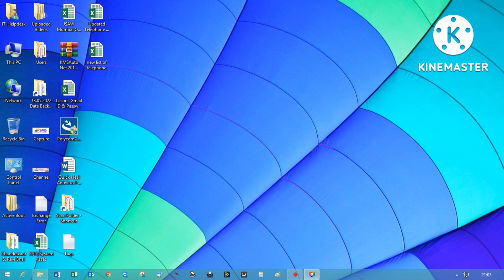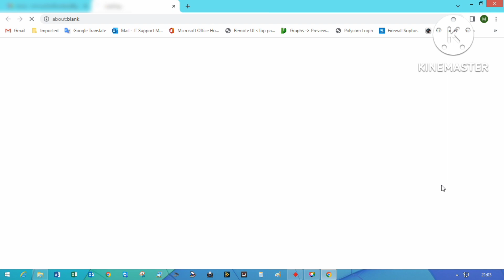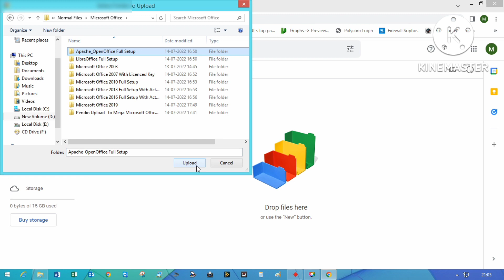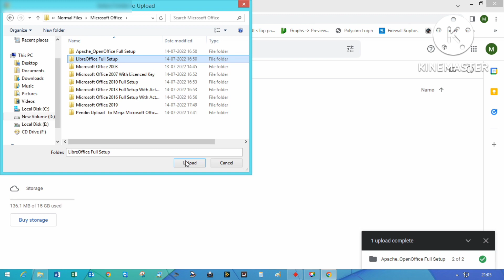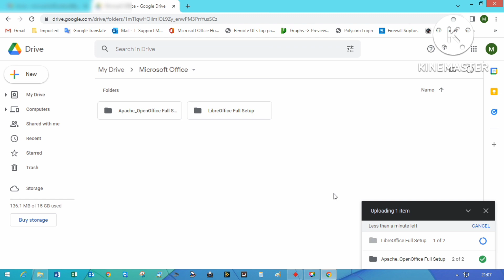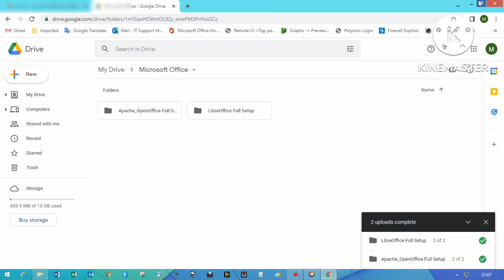How to Upload Any Documents to Google Drive